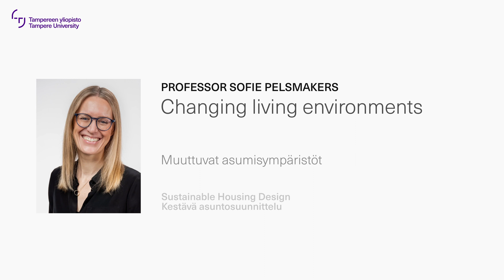Sofie Pelsmakers: Changing living environments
Sofie Pelsmakers is Professor of Sustainable Housing Design at the School of Architecture of the Faculty of Built Environment. Pelsmakers is interested especially in the resilience and capacity of housing and people within it to respond to and adapt to current and anticipated societal and climatic challenges.